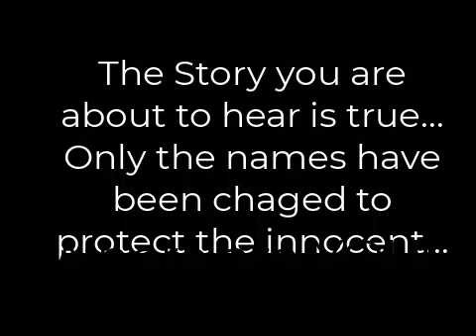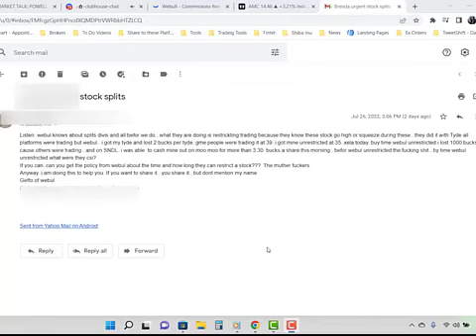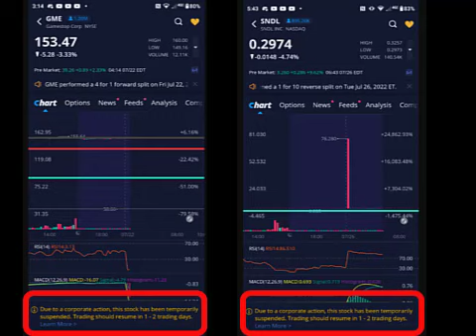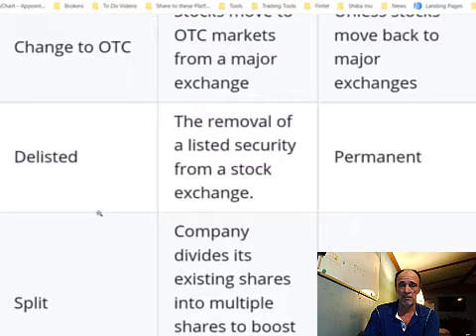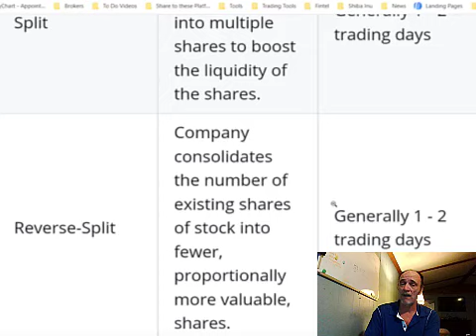THIS Should Be Your Next Move | An AMC Squeeze Update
So, its safe to open an account and get SIX FREE Shares!
Why leave FREE money on the table.  Sign up and Open a MooMoo Account today!  _________________________________________________________________